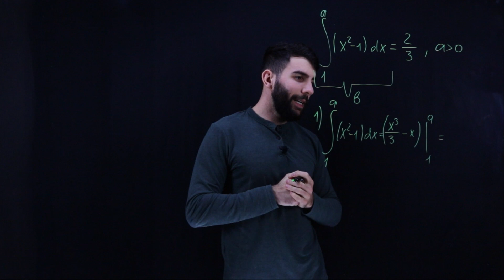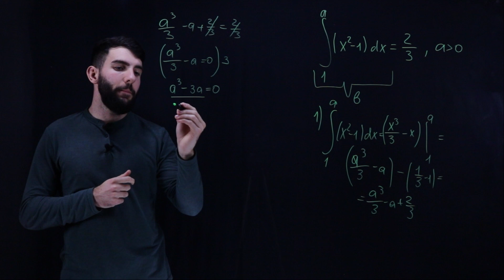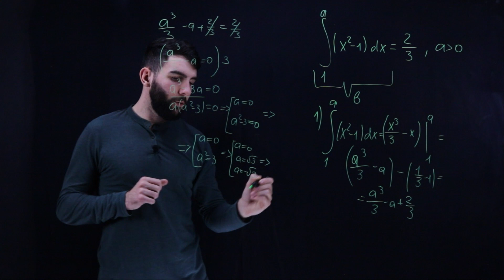Integrarea cu parametru | Examen.md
Vezi aici 6 lecții gratuite, apoi decide dacă vei cumpăra tot cursul.